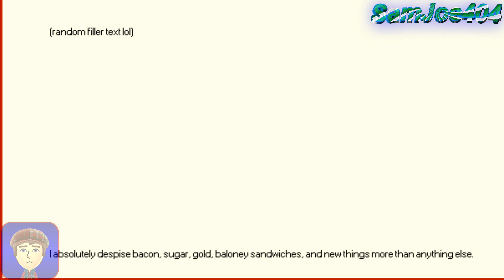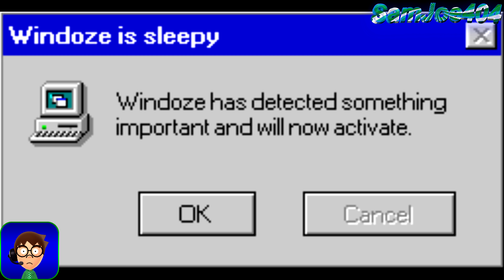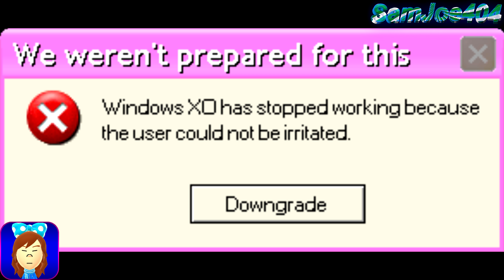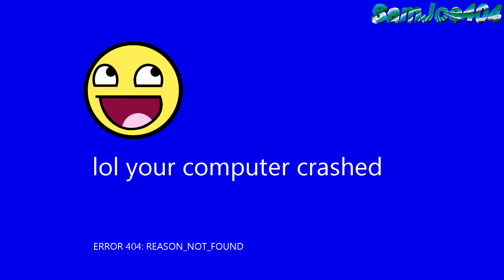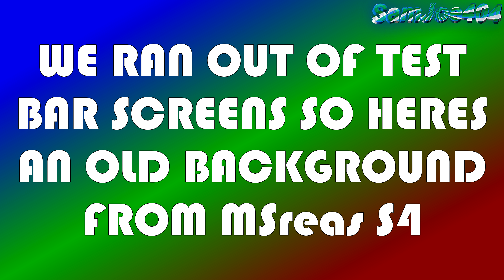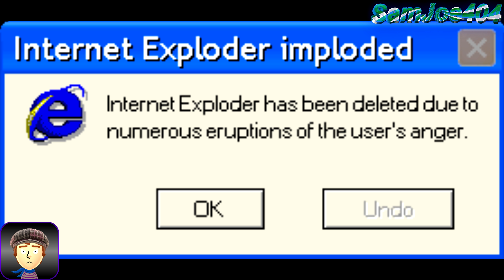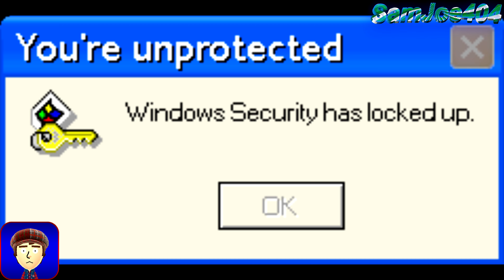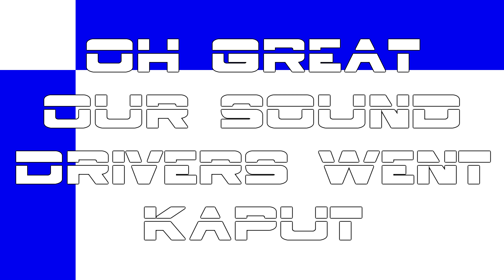Microsoft Sam's Classic Windows Errors (Decasode 2): The decasode of many characters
Microsoft Sam is back for another round of 100 errors, this time from Episodes 11 to 20! However, this time, his friends and siblings help out with most of them, including Microsoft Mike, Microsoft Mary, Bacon, Sugar, Radar Overseer Scotty, New, Gold, Bernard, and even Secretsoft Dan! Enjoy! :D
This is the 170th video I've published on this channel.

The sound used in the Cyberwindow Studios intro is the Windows 95 Startup sound.

The sound used in the Cyberwindow Studios Outro is the shutdown sound heard in Windows 98 Beta 2.1/Beta 3.

└── (channel): 170
Series
Installment: 11–20